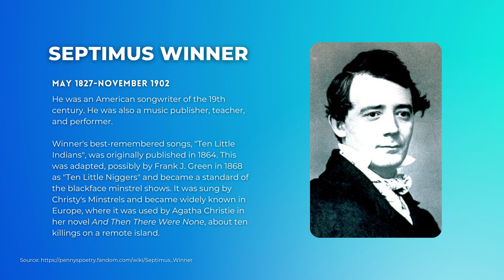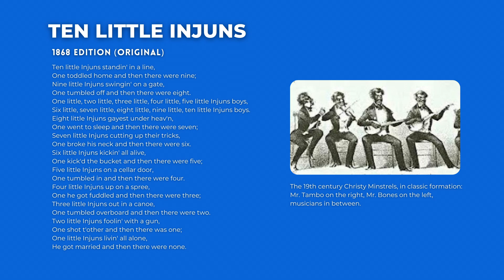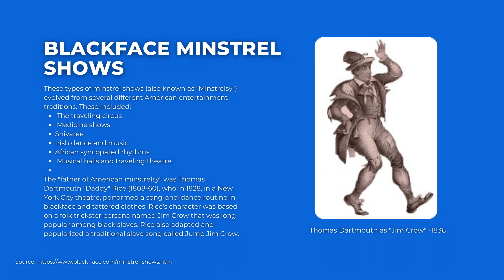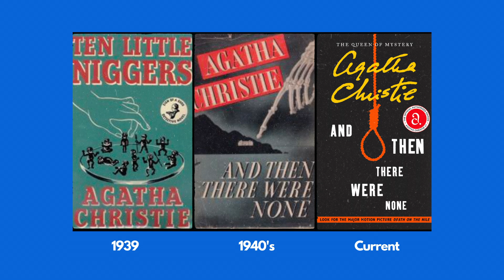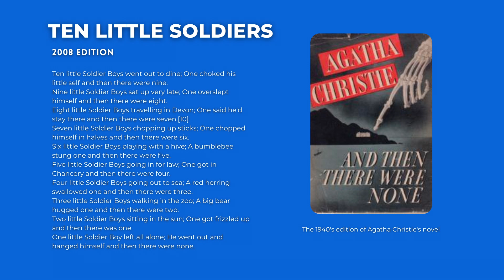Daddy's Here and He is Cleaning Up House (March 30, 2022)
In this prophetic word that I received from the Lord, He encourages His children that He has great plans for Canada! He is coming down personally and He is going to clean up every facet of this nation through the mighty power of His Holy Spirit and the perfect work of His Son! The Lord has breathed life into this lifeless corpse of a nation and we are having our Lazarus moment. We have come to new life and we are going to new heights. Many of those who persecuted us will have their Damascus moments. The markets and cares of making ends meet God is going to change and provide. Leaders who have sowed evil shall have their just rewards. Do not fret Canada for Daddy’s here and He is cleaning house! Amen.

For the written and typed out copies of this reading please visit the Trillium Truth blog